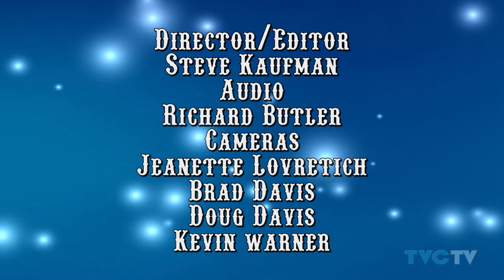2015 Gaston Day Parade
The 2015 Gaston Day Parade and Wapato Showdown is organized by the Gaston Oregon Pythians and is presented by TVCTV. or TVCTV.org